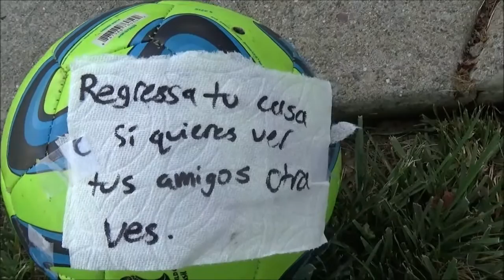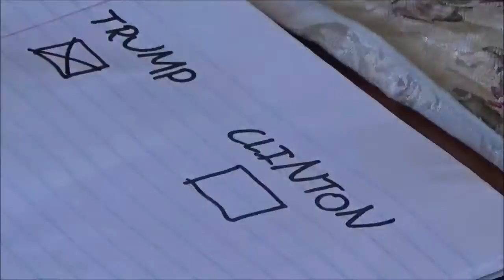Spanish Final: La fiesta